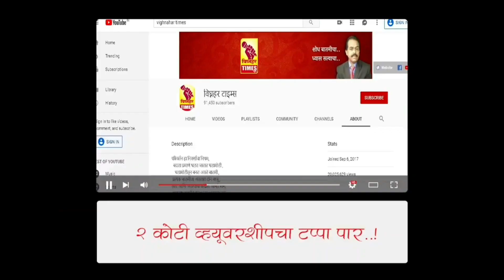माजी आमदार शरद सोनवणे यांच्या जनता दरबाराला चांगला प्रतिसाद।अनेकांचे प्रश्न लावले मार्गी